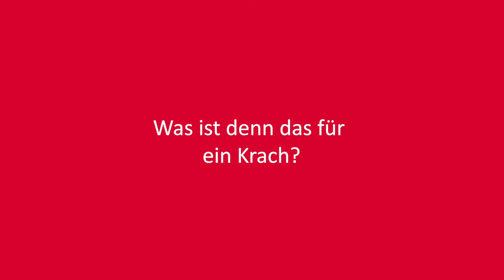Netzelektrikerlernende vertiefen ihr Handwerk am ÜK TEL 1.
Fünf Netzelektrikerlernende mit Schwerpunkt Telekommunikation büffelten vier Tage lang in Kallnach. Sie absolvierten ihren ersten fachspezifischen ÜK (überbetrieblichen Kurs) und waren trotz täglicher Prüfungen sehr motiviert. Geschult wurde alles rund um das Thema Kupfertechnologie.